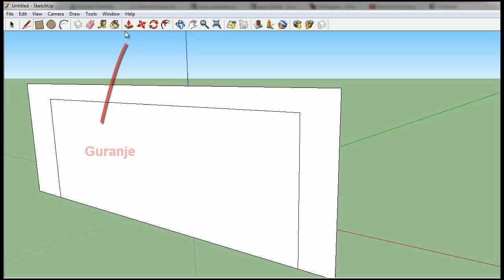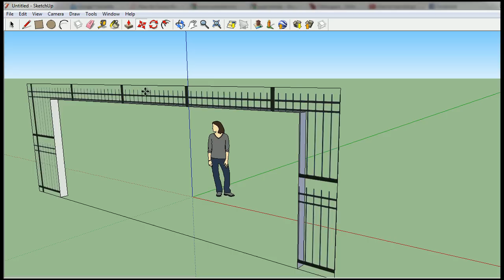Kako koristiti SketchUp - program za 3D modelovanje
Besplatna verzija ovog programa se moze nači na Skinite besplatnu verziju, ne PRO.  Namenjen je početnicima koji se uče 3D dizajnu i modelovanju.